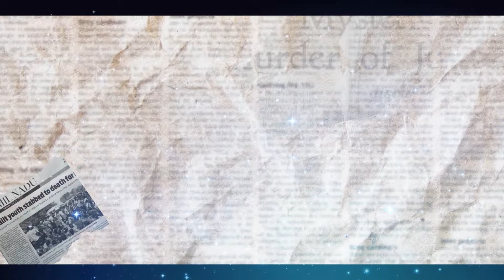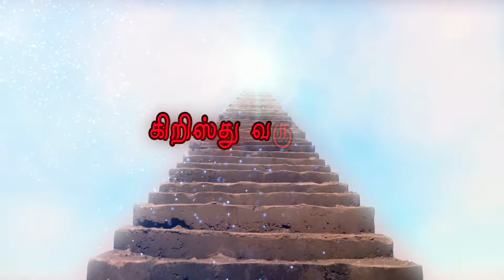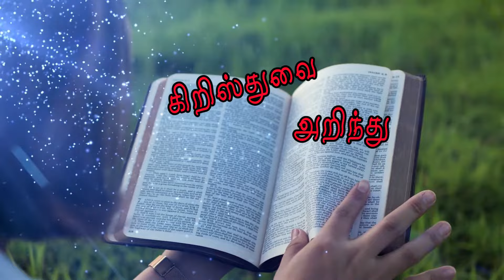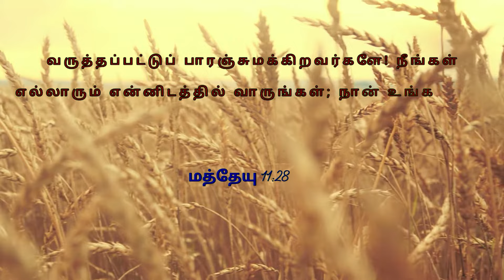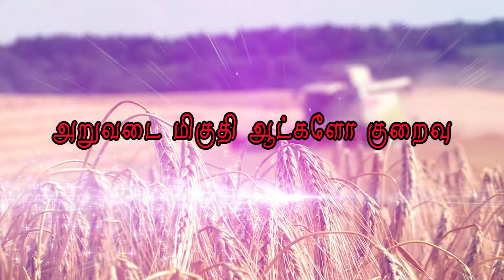Jesus Christ Second Coming Song | New Tamil Christian Lyrics Song | Evg. Loveson | Sis. Edal Queen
அறுவடை மிகுதி ஆட்களோ குறைவு
விழித்தெழு சபையே விழித்தெழு - 2
அறுவடையின் ராஜா கிறிஸ்து வருகிறார் - (2)
ஆயத்தப்படு சபையே - இன்று -(2)

கிறிஸ்துவை அறிந்து
கிறிஸ்துவை அறிவித்து
அழியும் ஆன்மாவிற்கு.
சுவிசேஷம் அறிவிப்போம் - 2

அமைதியை தேடி அலைகிற மனித்ரை
அழைத்து கிறிஸ்துவின் சுவிசேஷம் அறிவிக்க - 2
ஆ ... ஆ ...
கிறிஸ்துவைப் போல் செயல்பட்டு இன்றே
பரலோக வழியே அறிவிப்போமே - 2

கிறிஸ்துவை அறிந்து
கிறிஸ்துவை அறிவித்து
அழியும் ஆன்மாவிற்கு.
சுவிசேஷம் அறிவிப்போம் - 2

வருகையை நோக்கி காத்திருக்கும் சபையே
கிறிஸ்துவின் அன்பை அறிவியுங்கள்
ஆ ... ஆ ...
உன்தை வழியை அறிவிப்போமே

கிறிஸ்துவை அறிந்து
கிறிஸ்துவை அறிவித்து
அழியும் ஆன்மாவிற்கு.
சுவிசேஷம் அறிவிப்போம் - 2

offering thru UPI & Gpay - 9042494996@upi

Our Services

Pray for our upcoming projects:

Web TV
Web Radio